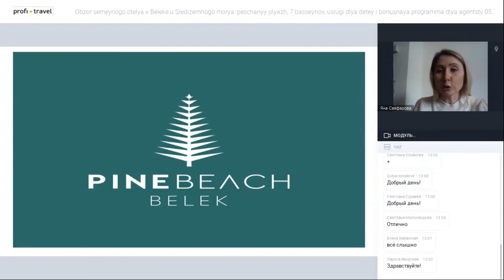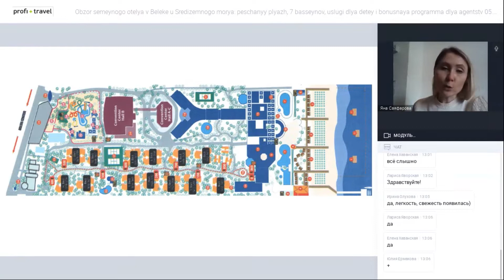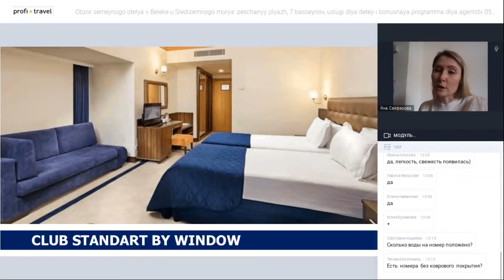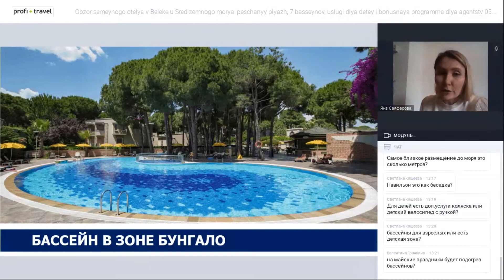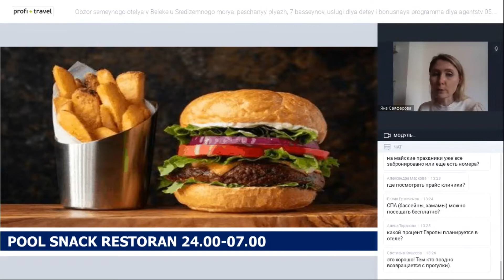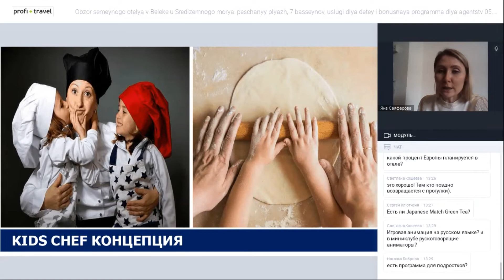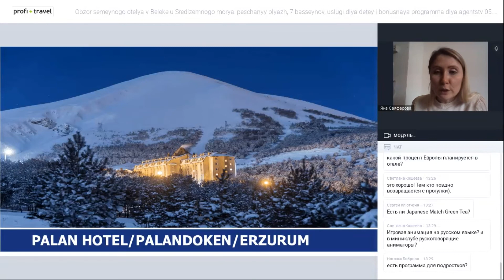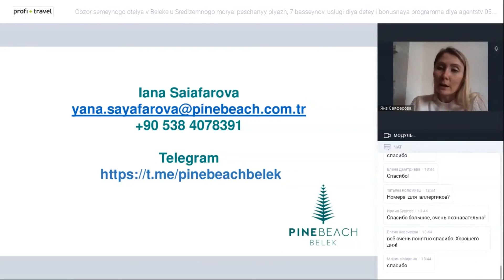Обзор семейного отеля в Белеке у Средиземного моря: песчаный пляж, 7 бассейнов, услуги для детей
Обзор семейного отеля в Белеке у Средиземного моря: песчаный пляж, 7 бассейнов, услуги для детей и бонусная программа для агентств